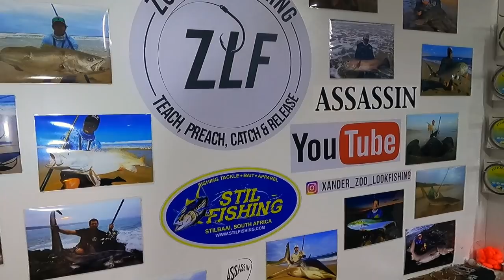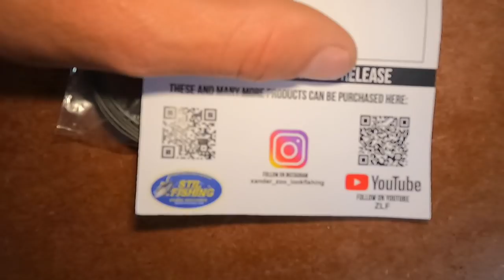I AM BACK! A HONEST VIDEO! FEELING MOTIVATED! Spend a Weekend with ZLF!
I went through a tough time and was under a lot of pressure, I had to take a brreak to clear my mind. I am sharing this video with you with the hopes that yow will anderstand why I had tt take a break and hopefully motivate some of you watching this to feel inspired and make the changes to luve a healthy positive life!

To book your land based guided fishing trip with Zoo Look fishing or to get a quote on a all inclusive trip/tour